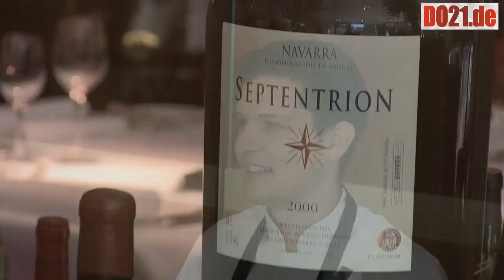Savoir Vivre verleiht 3 Sonnen für das Restaurant Palmgarden in der Spielbank Hohensyburg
Das Feinschmecker-Magazin Savoir Vivre zeichnete das Restaurant Palmgarden unter der Führung von Spitzenkoch Michael Dyllong mit der höchsten Bewertung "3 Sonnen" aus. Ausschnitte aus der Pressekonferenz mit Karl-F. Tietz, Konrad Casciani und Michael Dyllong.